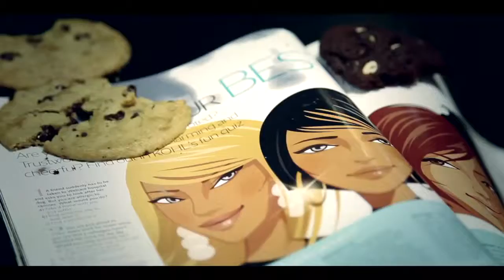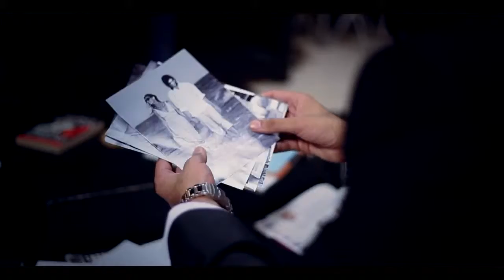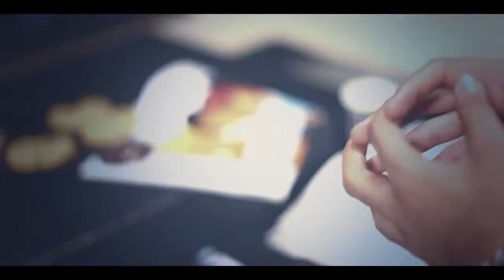12 Saal Bilal Saeed